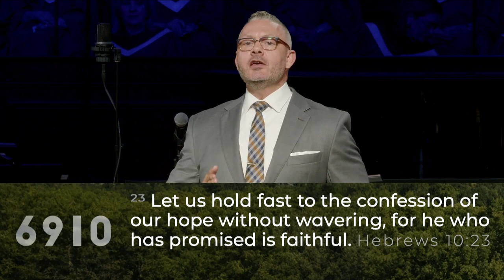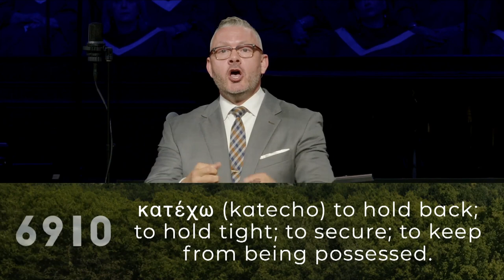6910 - Part 3: Why Your Frequent, Faithful, Physical Attendance...